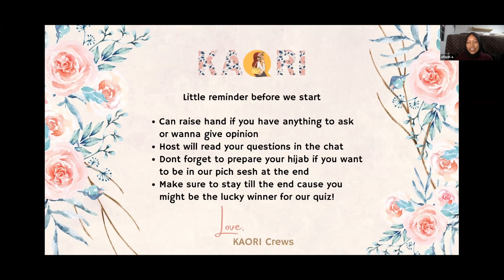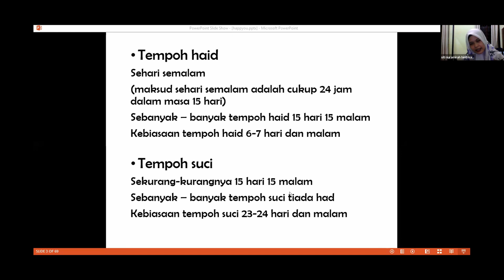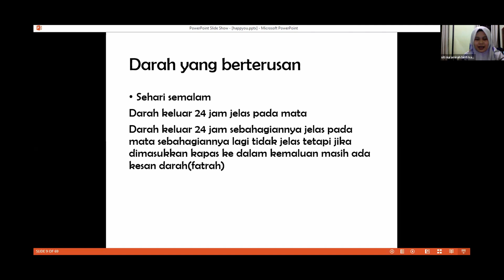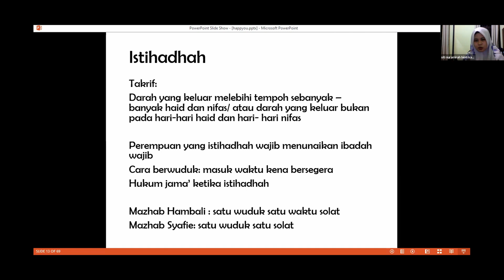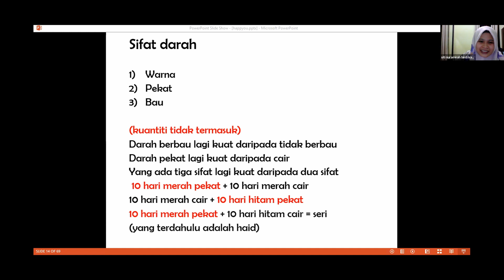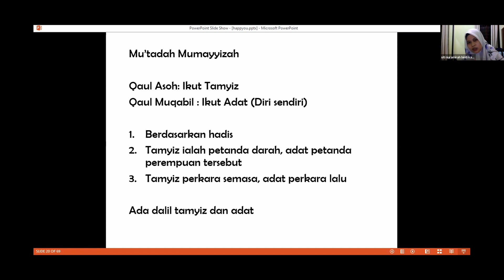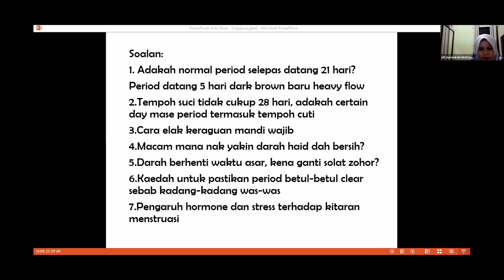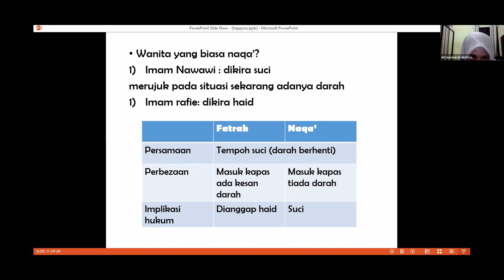KAORI #8: Darah warna apa yang dikira sebagai haid?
Having a period is never an easy thing for women.

Some has irregular, or long period.

Some women also experienced period pain, cramp, mood swings and many other discomfort every month before or during their menstruation.

And among the most exhausting (because it’s confusing) thing that we faced every time during our menstruation, is to determine if the vaginal discharge is considered as period (haid) or not.

Join us in KAORI #8 with our host, Sis Afiqah, and our guest speaker Sis Amirah this Sunday night, to get to know your menstrual cycle better.

We hope KAORI #8 can help to ease your anxiety and ease your journey to make more ibadah insyaAllah.